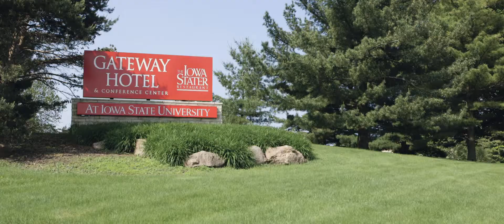Wedding Video | Katelyn + Justin | Ames, Iowa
Wedding Venue: Gateway Hotel and Conference Center, Dr, Ames, Iowa
Wedding Photography: Shayla Fursov